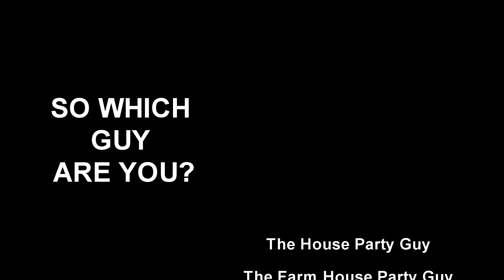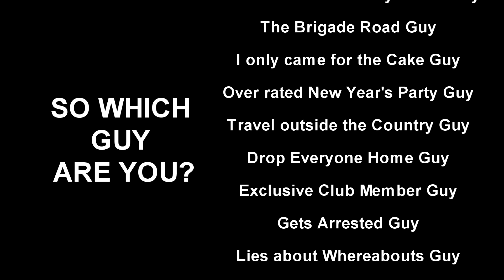HAPPY NEW YEAR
TAG THAT GUY!!!